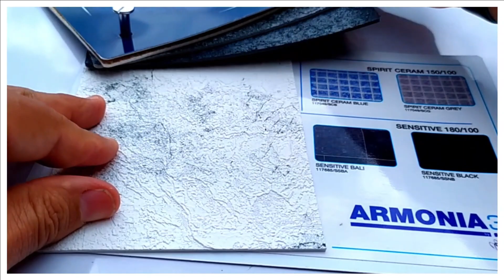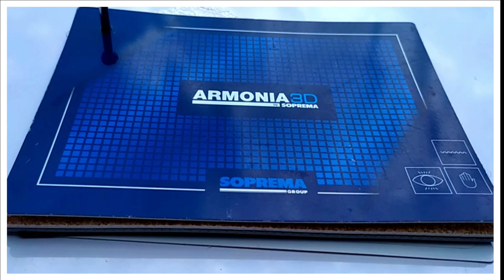😃Escoge el Color de tu PISCINA💙💧🎥VIDEO-CATALOGO Membrana PVC para Piscinas año 2021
Video catalogo de las membranas PVC para piscinas del fabricante Soprema y marca Soprema Pools en Bogotá y Colombia.
Hay 3 categorías de membrana PVC: Membrana PVC unicolor, son las de un solo tono. La segunda categoría es la membrana PVC de diseño, estas son membranas que visualmente se parecen al cristanat azul o negro, o a cerámica, baldosa, o piedras cortadas Bali gris o Bali arena. La tercera categoría es la membrana de lujo que imita a mármoles y arena del mar. La membrana PVC de lujo también se puede utilizar en andenes secos perimetrales ya que es antideslizante. Existe varias razones para utilizar la membrana PVC en tu piscina, hay muchas ventajas sobre la baldosa tradicional. visita o comunícate al 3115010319 whatsapp o celular y al 4802496 en Bogotá.